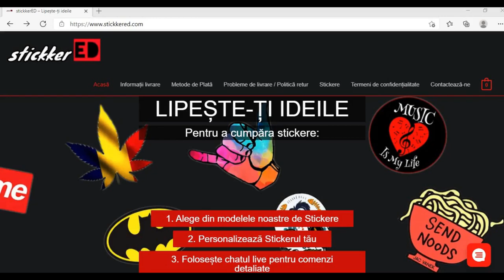5 MOTIVE Pentru Care Ai O VIAȚĂ NAȘPA